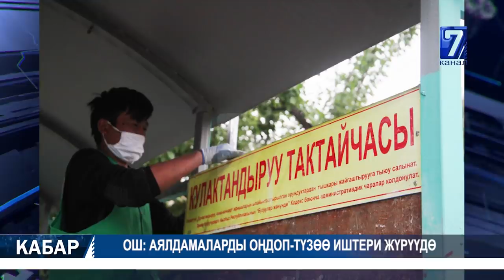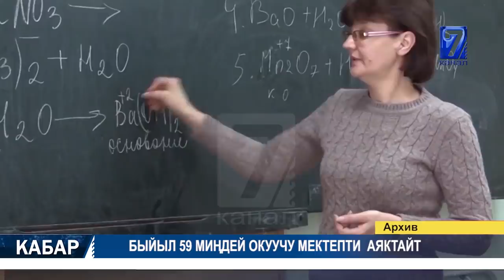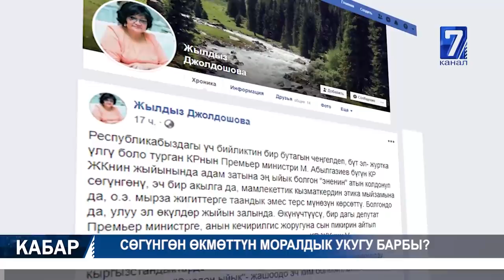ӨЗГӨЧӨ АБАЛДЫ УЗАРТТЫ 15.05.2020 ТҮШКҮ КАБАР 12:00